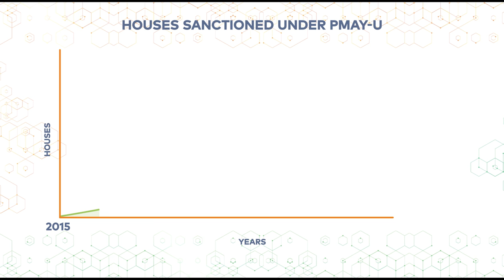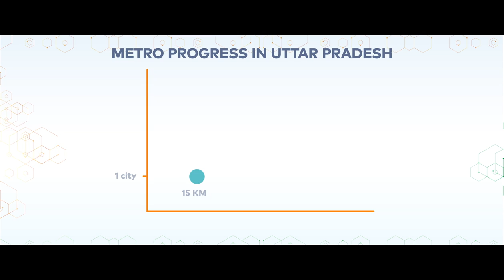All-round development of Uttar Pradesh for New India's progress